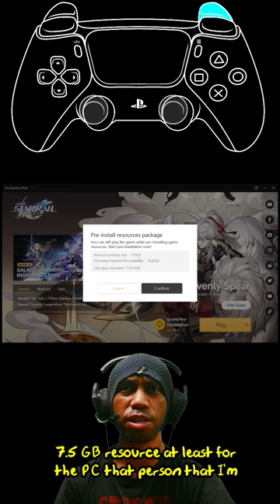Things You Need To Do Before Update to Version 1.1 | Honkai: Star Rail Update In June 7!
[Twitch DROP Enabled]
How Far Can i Updating Bailu To It's Limit??

Subs Goal:
80% . 200/250

70 Views - Mar 13, 2023

Poll:
 You Can Only Choosing  One Community Platform (cuz people keep asking me):